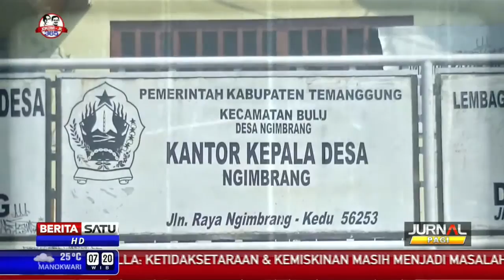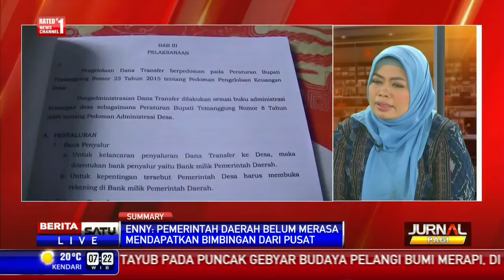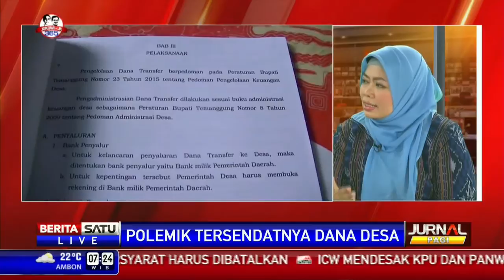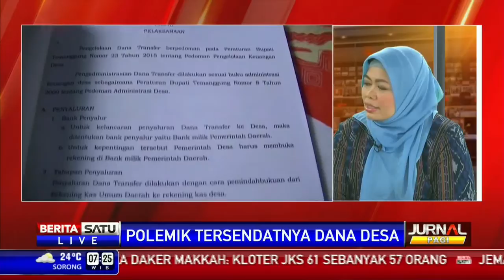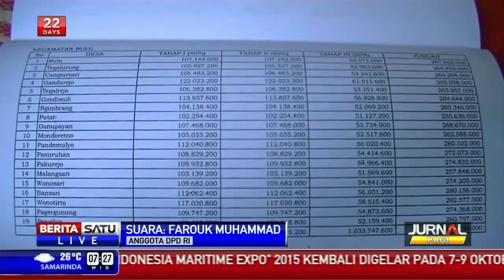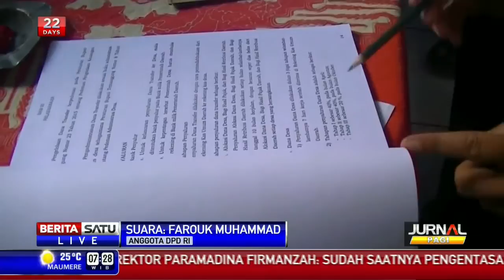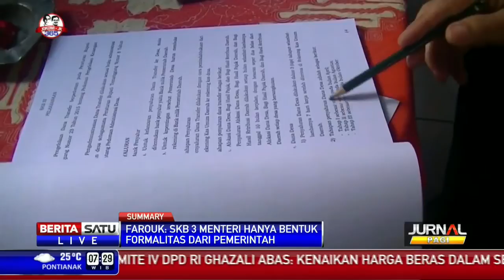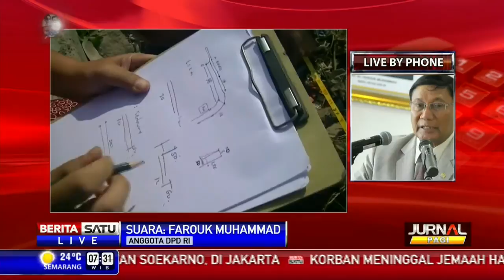Berita 28 September 2015 VIDEO Ahok Instruksikan Semua PNS DKI Jalani Tes Urine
Semua pegawai negeri sipil (PNS) yang ada di lingkungan Pemerintah Provinsi DKI Jakarta mulai pekan ini akan menjalani tes urine. Tes ini akan dilakukan oleh petugas dari Badan Narkotika Nasional (BNN) Provinsi DKI Jakarta secara acak dan mendadak untuk setiap satuan kerja perangkat daerah (SKPD).

Untuk tahap awal, tes dilakukan terhadap PNS yang ada di Badan Kesatuan Bangsa dan Politik, Senin (28/9/2015). Setelah Bakesbangpol, tes urine akan dilanjutkan ke SKPD lainnya yang waktu dan tempatnya masih dirahasiakan.

"Hari ini Kesbangpol, selanjutnya masih rahasia. Yang pasti di semua SKPD yang ada di Jakarta," kata Kepala Bidang Pencegahan dan Pemberdayaan Masyarakat BNN Provinsi DKI Jakarta Sapari Partodiharjo di Balai Kota, Senin (28/9/2015).

Menurut Sapari, tujuan dilakukannya tes secara acak dan mendadak di setiap SKPD adalah untuk mencegah bocornya informasi dan mencegah agar tetap berjalannya pelayanan terhadap masyarakat.

"Bisa saja di seluruh Jakarta secara serentak, tetapi nanti kantor jadi kosong. Kalau aktivitas jadi berhenti nanti diprotes oleh masyarakat karena mengganggu pelayanan kepada masyarakat," ujar dia.

Sapari mengatakan, tes urine bertujuan untuk menindaklanjuti instruksi dari Gubernur Basuki "Ahok" Tjahaja Purnama yang menginginkan PNS yang sehat dan bersih dari penggunaan obat-obatan terlarang.

Tercatat ada sekitar 35 petugas yang diterjunkan selama kegiatan ini. "Saat ini masih dalam proses. Kami akan lakukan secara rutin dan dadakan. Kalau prosesnya satu orang dengan menggunakan alat kami ini, bisa minimal 3-5 menit sudah ada hasilnya," tutur Sapari.